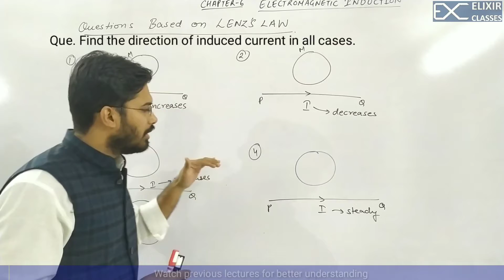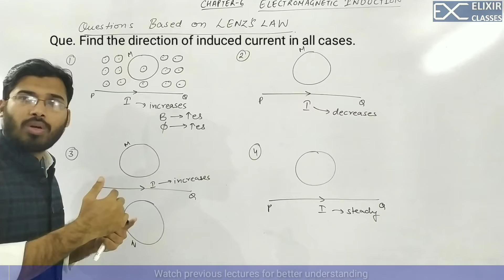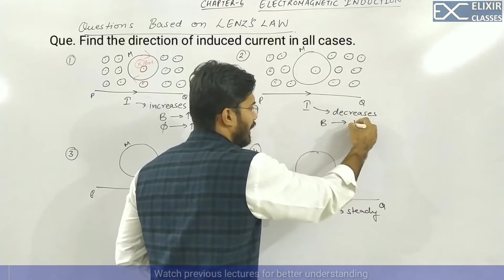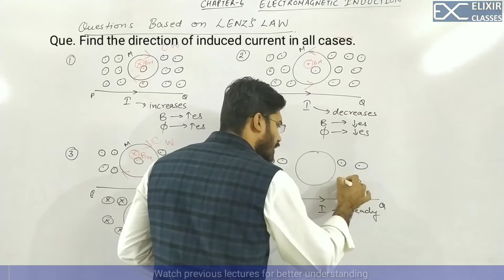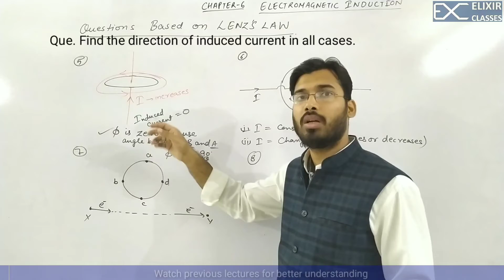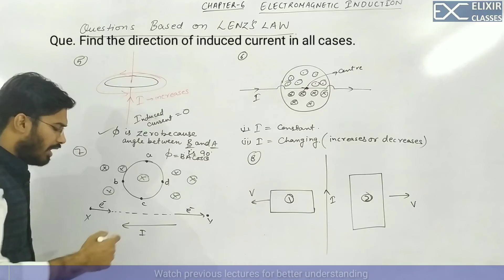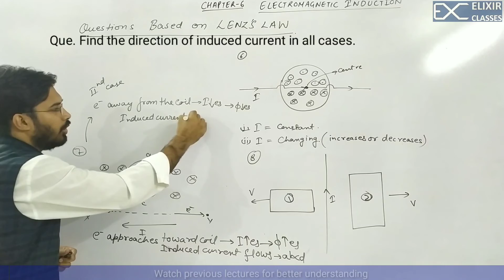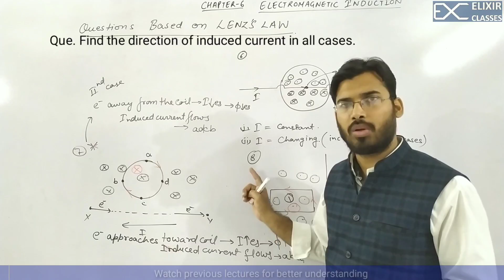04. LENZ'S LAW ( PART II )for CBSE BOARDS EXAM 2020 |Electromagnetic induction|ELIXIR CLASSES TONK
Important questions of LENZ'S LAW for CBSE board exam 2020

Lenz's law states that the current induced in a circuit due to a change or a motion in a magnetic field is so directed as to oppose the change in flux and to exert a mechanical force opposing the motion.